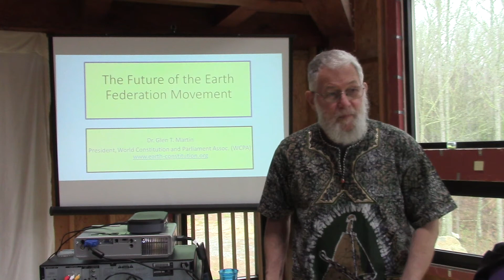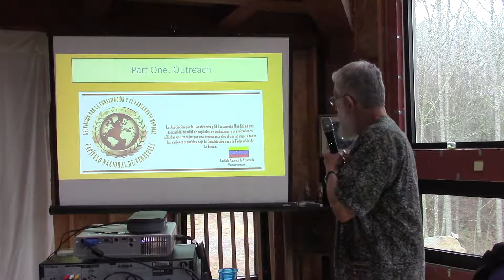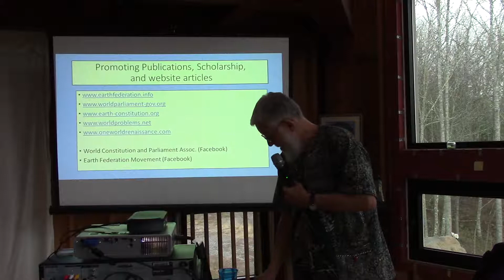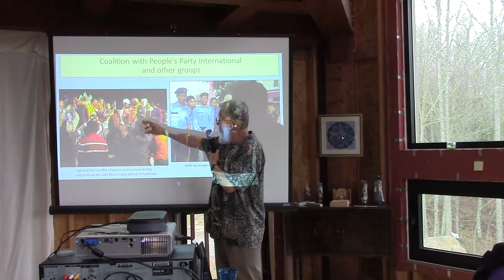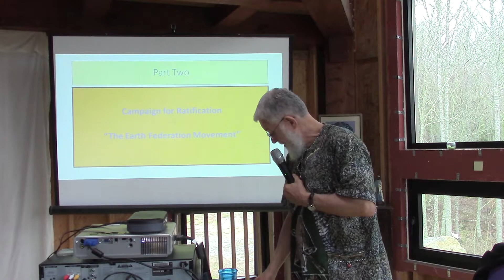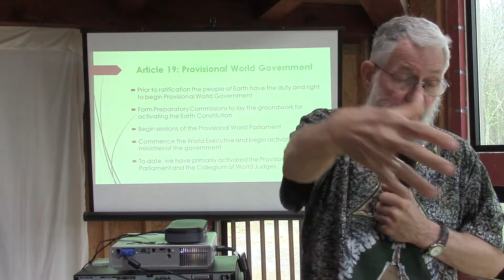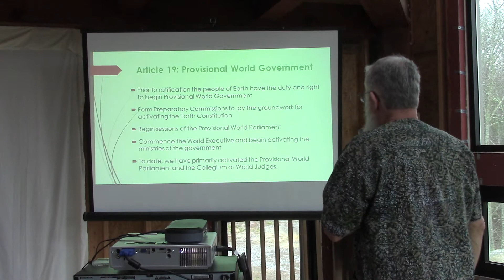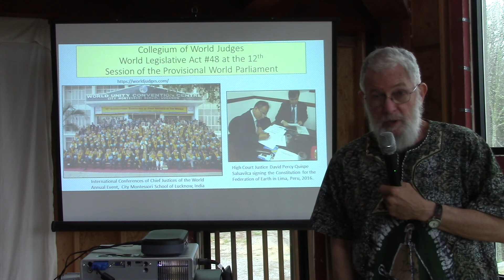Glen Martin - Beyond Nationalism - The Future of the Earth Federation (1 of 2)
In this session of our Beyond Nationalism retreat, Glen Martin discussed the future of the Earth Federation movement by examining some of the projects that WCPA is currently sponsoring and promoting in the world today. He also examined the synergy between these projects and the possibility of a genuine transformation and breakthrough of human beings to a more rational, peaceful, just, and sustainable world system. And he analyzed why today’s world disorder has no credible future and what the real concrete alternative looks like.